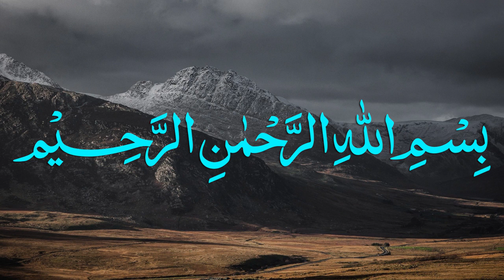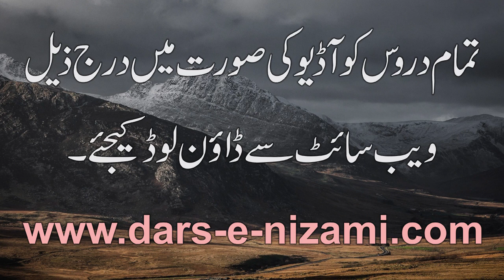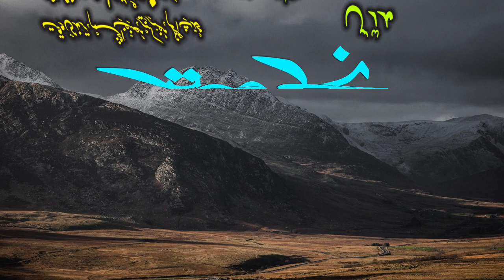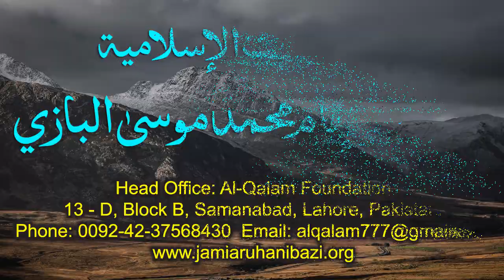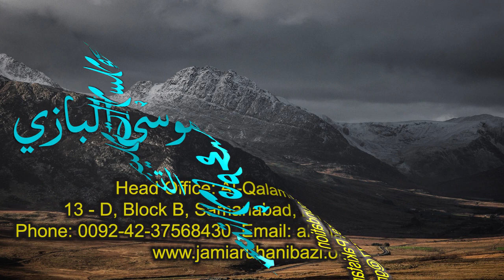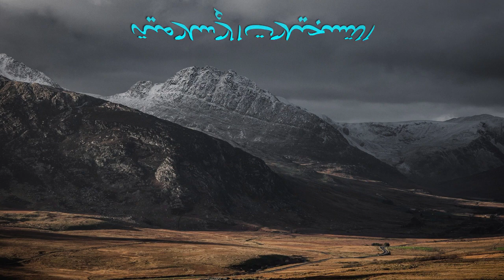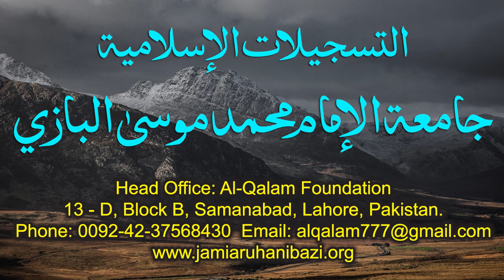Nahve Meer Dars 25 - Page 37 | Maulana Muhammad Zuhair Ruhani Bazi | 22/09/2020 | نحومیر